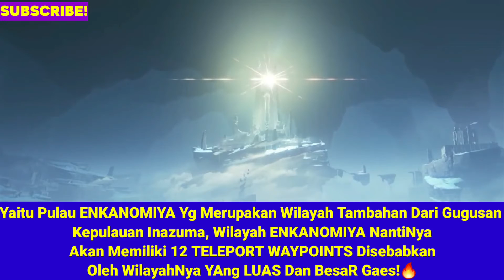Prediksi Tanggal Rilis,Map Baru Dan Semua Event Banner 2.4! | Genshin Impact Indonesia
Prediksi Tanggal Rilis,Map Baru Dan Semua Event Banner 2.4!